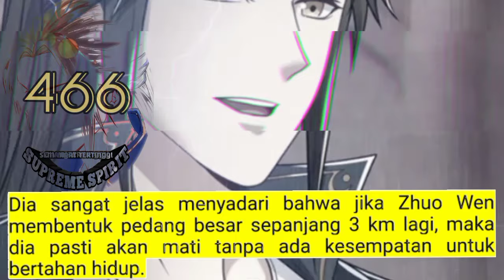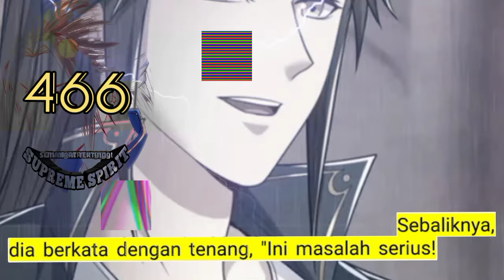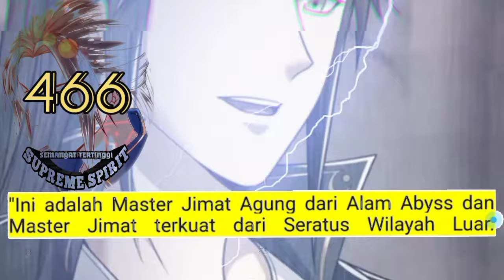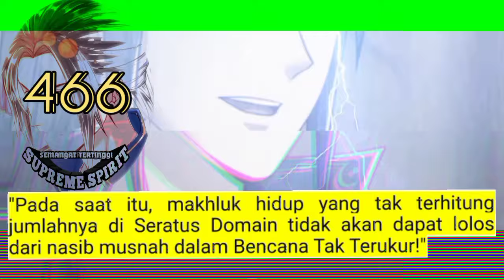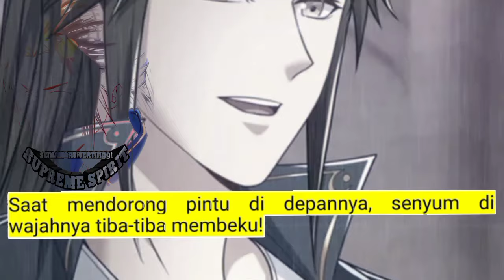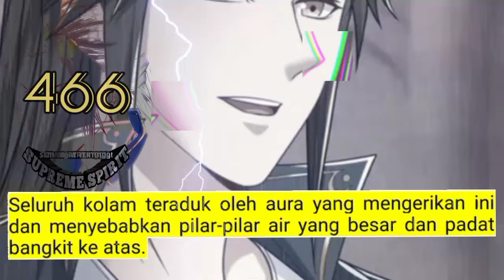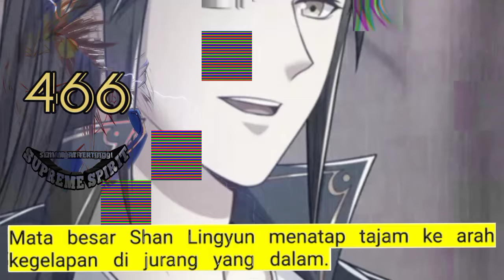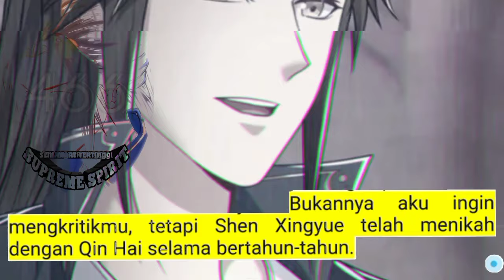Peleburan Semangat Tertinggi season 466